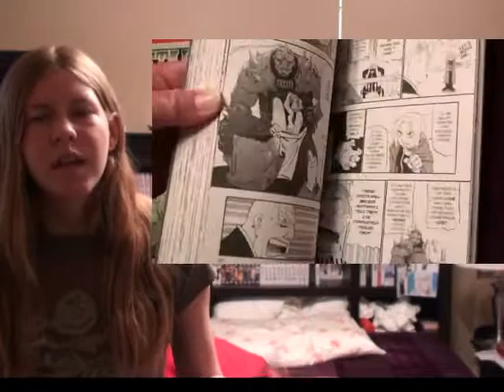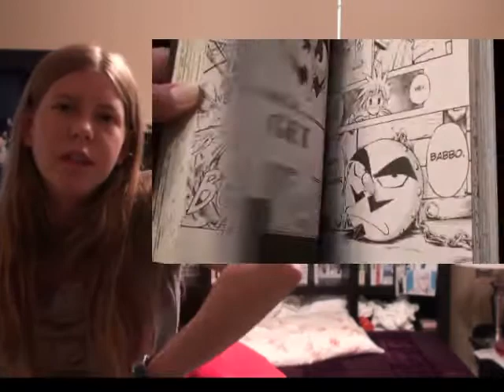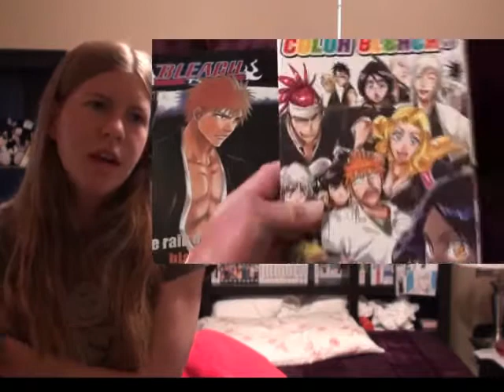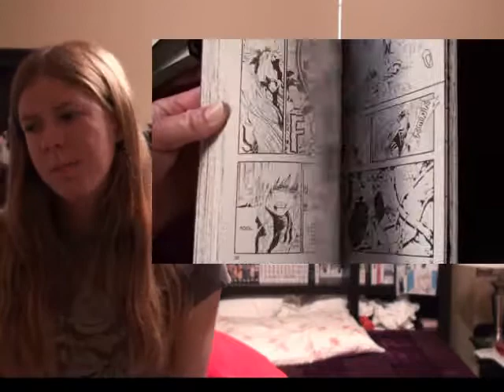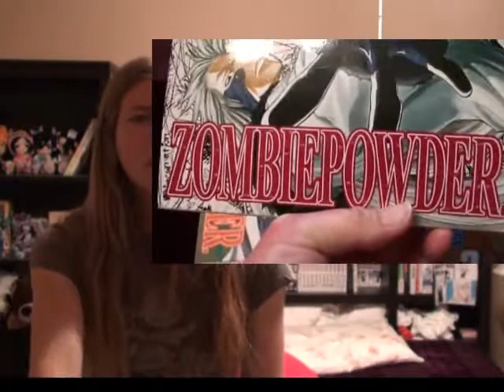SGT.HAM Ep2 Shonen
Here are all the series I mentioned-
Full Metal Alchemist
Gintama
Mar
Bleach
Naruto
Death Note
Rosario + Vampire
D.Gray Man
Soul Eater
Zombie Powder
Fairy Tail